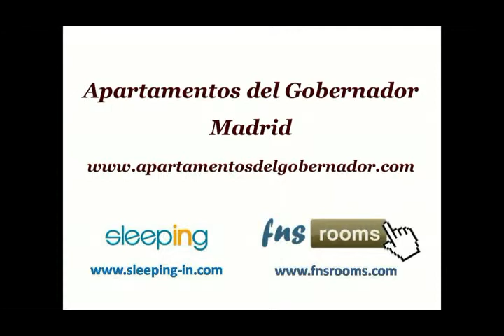Apartamento del Gobernador III, Madrid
Apartamentos acogedores en el centro de Madrid, en el Barrio de las Letras y cerca de los principales Museos de la ciudad así como de los puntos de interés turístico más visitados de Madrid, la Plaza Santa Ana, la Puerta del Sol, la Plaza Mayor y muchos más.